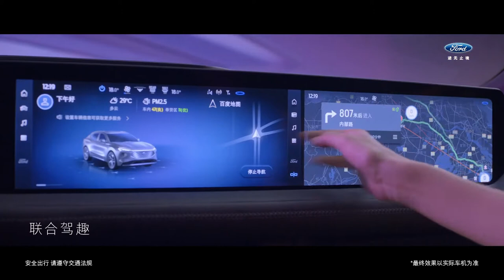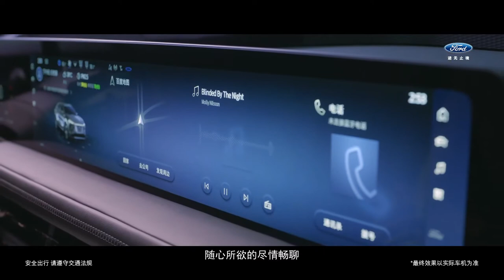New 2022 Ford Evos Best Coupe SUV!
Hello guys, let's look at the New Ford Evos 2022